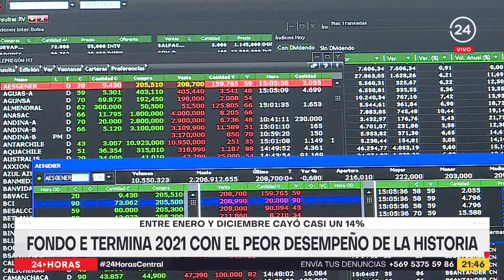Fondo E termina 2021 con el peor desempeño de la historia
Todos los fondos de pensiones se encaminan a cerrar con cifras positivas en el último mes del año. En diciembre los fondos A y b registraron un alzas de 1,22% y 0,98% respectivamente, mientras que el fondo C, de riesgo más moderado, presentó una variación de 0,41%. Los fondos más conservadores obtuvieron resultados positivos de 0,16% el D y el E de 0,02%. Estos últimos han estado en el ojo de quienes están a punto de jubilarse porque el 2021 registraron una caída histórica que llegó a los dos dígitos.